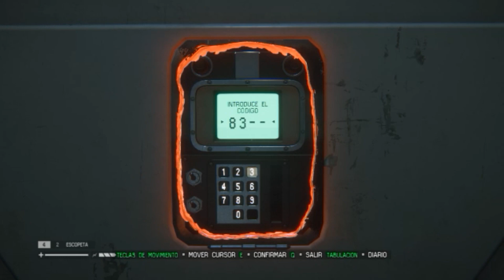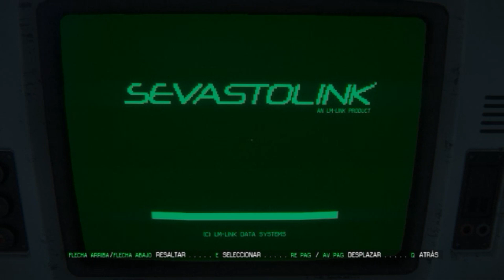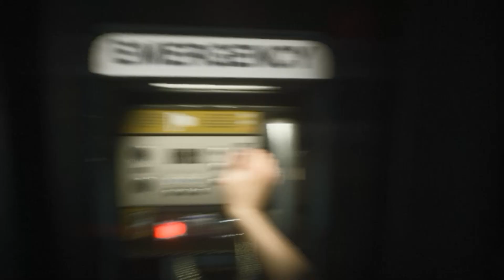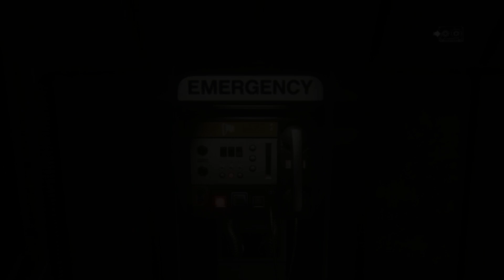Alien Isolation -- Dificultad : Normal -- Un Noxiano Mas -- Parte 13